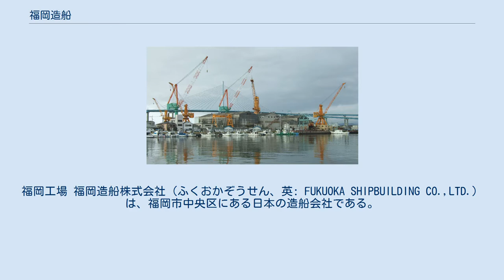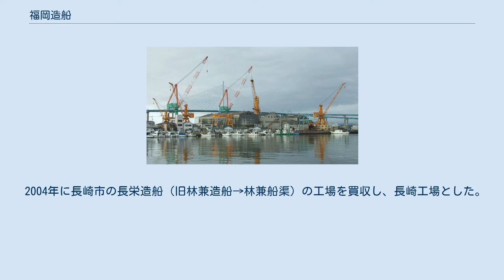福岡造船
福岡工場 福岡造船株式会社（ふくおかぞうせん、英: FUKUOKA SHIPBUILDING CO.,LTD.） は、福岡市中央区にある日本の造船会社である。
 コンテナ船・多目的貨物船・RO-RO船・旅客フェリー・セメントタンカー・LPG船・ケミカルタンカー・オイルタンカー・リーファーなどの各種中型船舶を建造している。
 特に化学薬品などを運ぶケミカルタンカーをはじめとする特殊船が主力である。
創業時は専ら漁船を建造していたが、1960年代に貨物船主体に転換し、その後耐食ステンレス製タンク等の製作技術を高度化させ、ケミカルタンカー等の特殊船の建造が主力となった。
 2000年代後期以降、船舶へのLNG等の新燃料導入に向けた取り組みも進めており、2012年にはLNGを燃料とする12,500重量トン型ケミカルタンカーを開発し、LNG燃料のケミカルタンカーとしては世界で初めてノルウェー船級協会（DNV）の基本承認を取得した。
2019年には、LNGバンカリング船（構造としてはSPB方式LNGタンカーに相当）の建造を受注した。
 2004年に長崎市の長栄造船（旧林兼造船→林兼船渠）の工場を買収し、長崎工場とした。